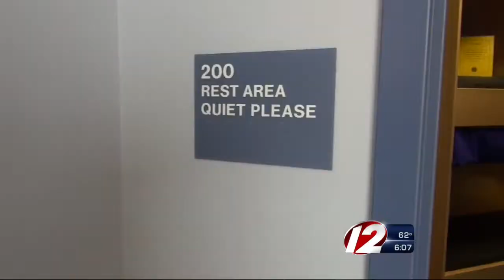Providence Emergency Operations Center now open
Providence opened its Emergency Operations Management Center on Wednesday.